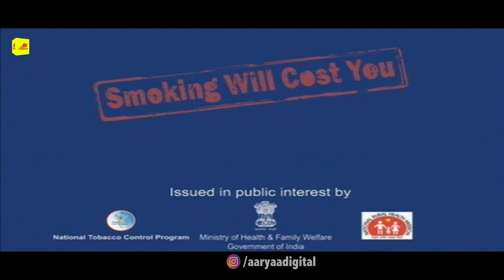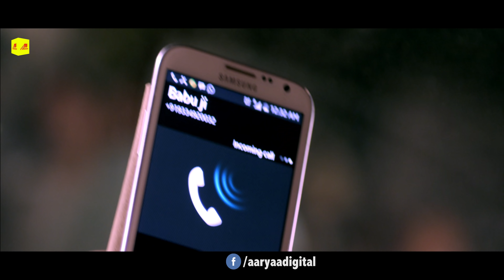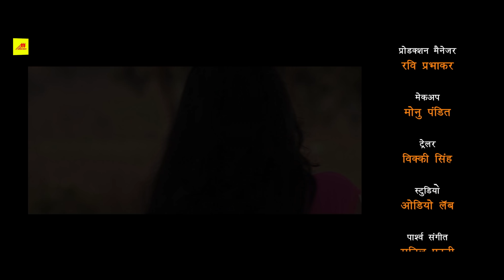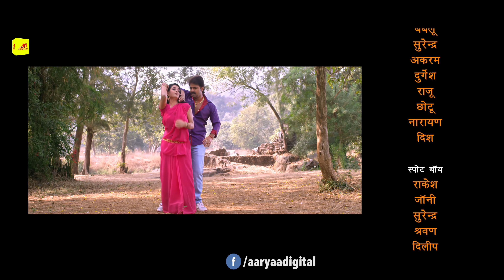Yash Kumar का सबसे हिट फिल्म - इच्छाधारी नागराज | Icchadhari Nagraj | Bhojpuri Full HD Movie